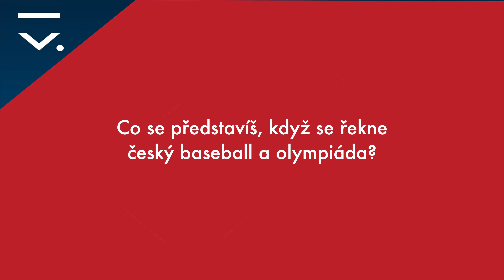Euro U23 2019 - Lukáš Hlouch - profil hráče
Nadhazovač české reprezentace Lukáš Hlouch. Jaké byly jeho reprezentační začátky? Jaký byl Lukášův nejlepší moment dosavadní kariéry? A jaký je jeho baseballový cíl?